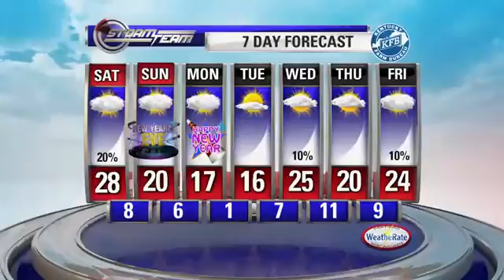11pm Weather 12.29.17 - ABC 36 News